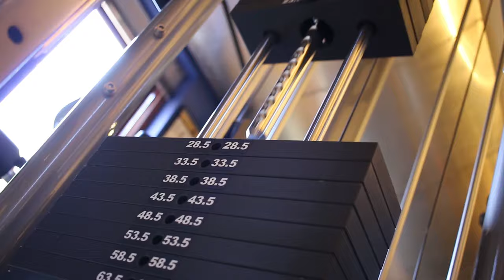Cinnamon Lakeside Colombo Corporate Video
Sri Lanka's premier five-star urban resort, Cinnamon Lakeside is the perfect holiday destination, with its relaxing waterfront spaces. Only 34 km from the Bandaranaike International Airport, Cinnamon Lakeside houses 346 rooms inclusive of suites, eight dining venues and the largest pool for a hotel in Colombo!